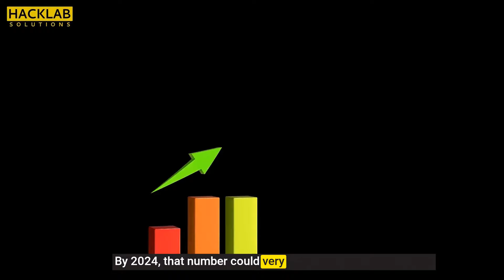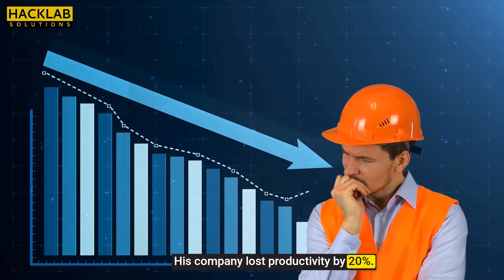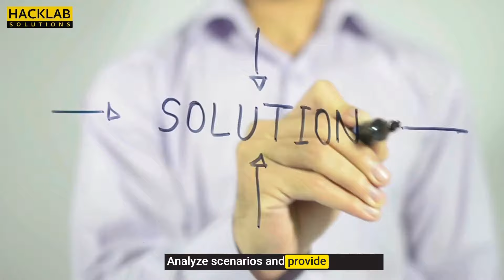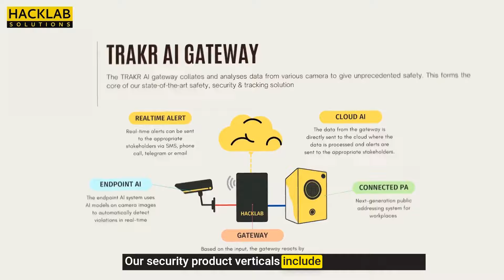Vivek Asthana on Building Safety Culture in Pharma | GM at Symbiotech Pharmalab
In this episode, we dive deep into the critical role of leadership in fostering a strong safety culture within pharmaceutical environments. Our expert guests discuss the unique challenges faced by the industry and share insights on how effective safety leadership can ensure compliance, reduce risks, and enhance employee well-being. Whether you're a safety professional, team leader, or part of the pharmaceutical sector, this podcast offers valuable lessons on how to drive a culture of safety and excellence. Tune in to learn more!

The views, thoughts, and opinions expressed in this podcast are those of the hosts and guests and do not necessarily reflect the official policy or position of Hacklab or its affiliates. The content provided is for informational and entertainment purposes only and should not be considered professional advice.

While we strive to ensure accuracy, we make no representations or warranties regarding the completeness, reliability, or validity of any information discussed. Listeners should conduct their own research or consult with relevant professionals before making any decisions based on the content of this podcast.

Additionally, the inclusion of any guest does not imply an endorsement of their views, products, or services by Hacklab. The podcast may contain discussions on technology, business, and personal experiences that are subject to change over time. Listener discretion is advised, and Hacklab assumes no liability for how the information presented is used or interpreted.